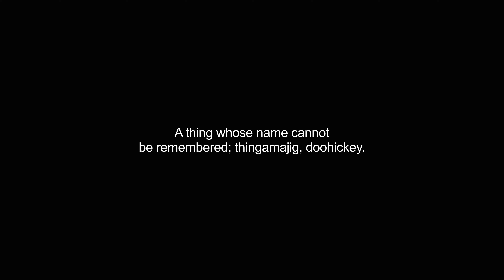gadgets video Dictionary meaning and pronunciation